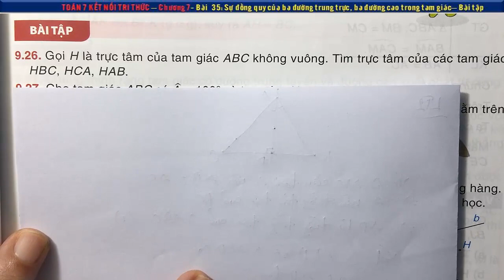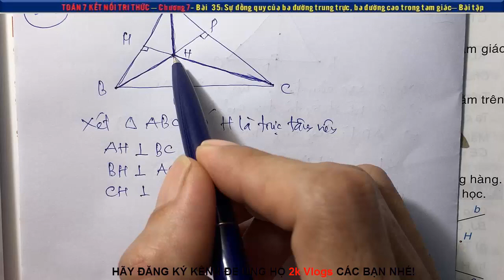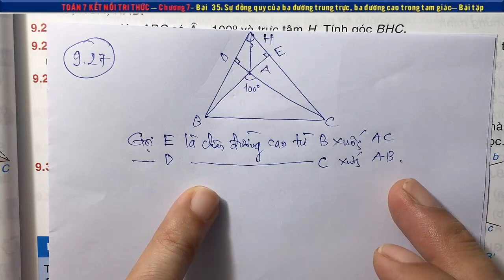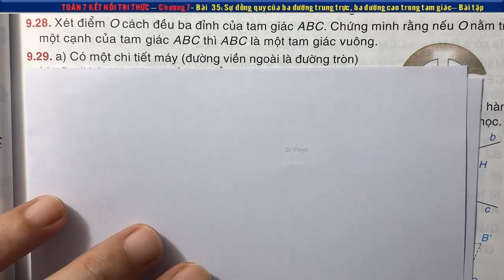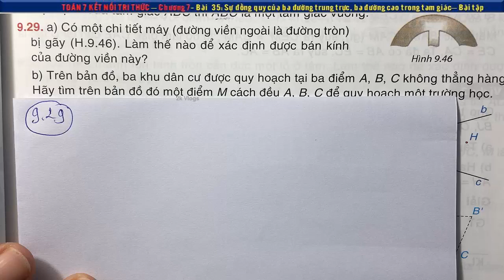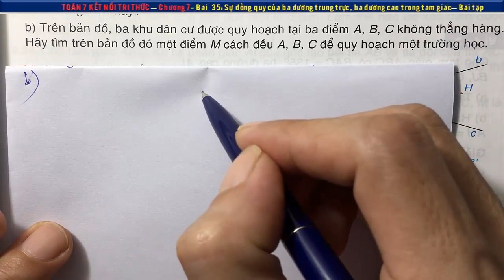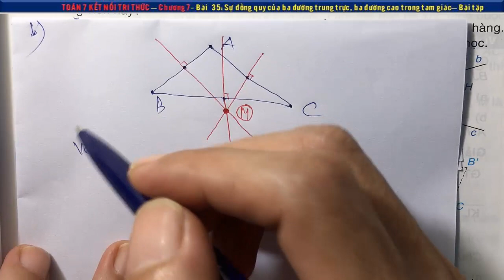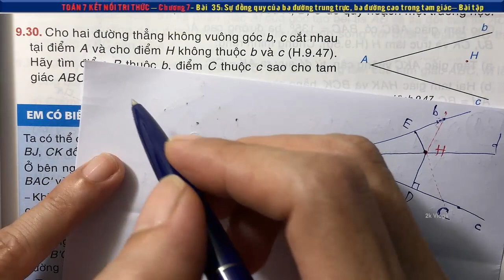Toán 7 kết nối Bài 35 Sự đồng quy của ba đường trung trực, ba đường cao - Tiết 2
Toán 7 kết nối tri thức với cuộc sống - Chương IX Bài 35 Sự đồng quy của ba đường trung trực, ba đường cao trong một tam giác - Trang 77,78,79,80,81 (Bài tập)
👇 Xem nhiều hơn các video của 2k Vlogs 🌴